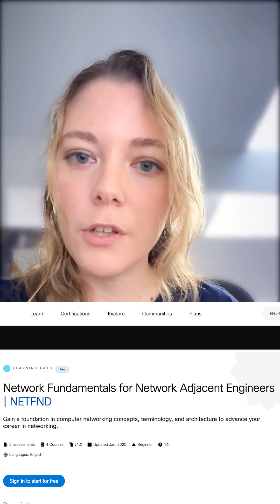How To Get Started with Networking | Back to Basics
💡 Back to basics today. Push boundaries tomorrow.

Whether you're starting fresh or reinforcing your foundational knowledge, Cisco U. and Cisco Networking Academy has you covered—from networking basics to advanced networking essentials.